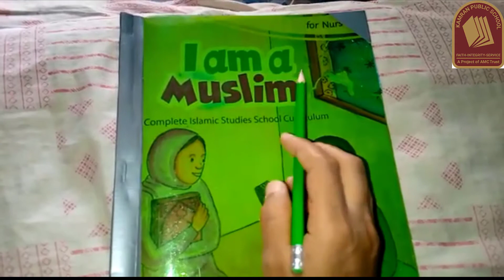Book Land Islamiat Nursery Lesson 9 KPS Learning Official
Video Title: Book Land Islamiat Nursery Lesson 9 KPS Learning Official